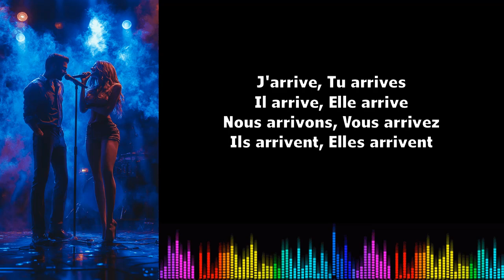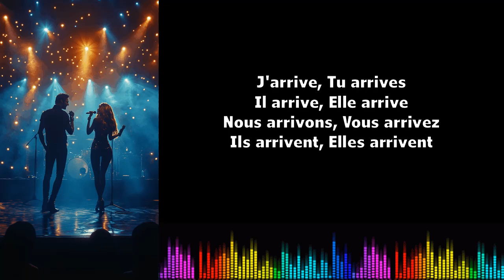Canto conjugación francés ♫ Arriver ♫ Présent